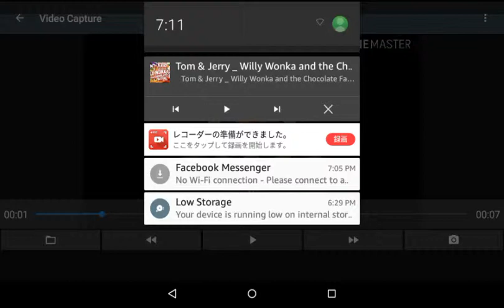グリザイアのPT Scrooge and Nature Cat in The Secret of NIMH Title